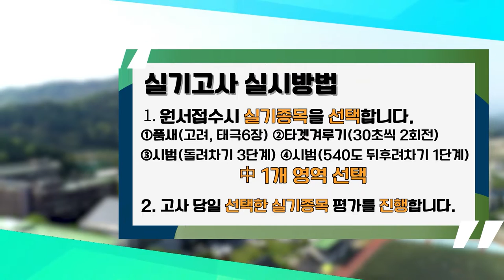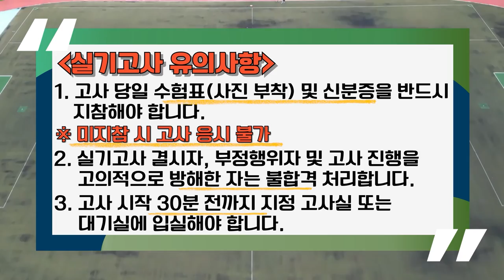[상지대학교]2025학년도 태권도학전공 실기고사 안내 영상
상지대학교 태권도학전공 실기고사 안내 영상입니다.
자세한 문의는 상지대학교 입학팀
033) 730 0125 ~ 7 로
연락해주세요 :)
색다른 상상!
- 상지대학교 -